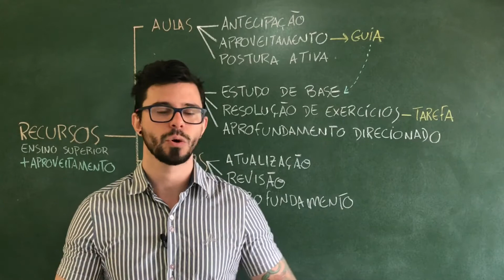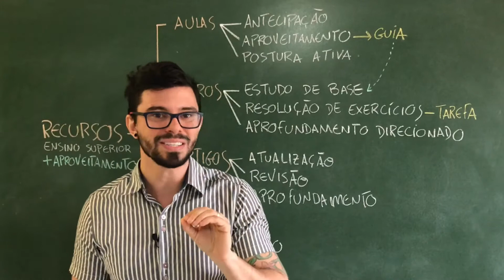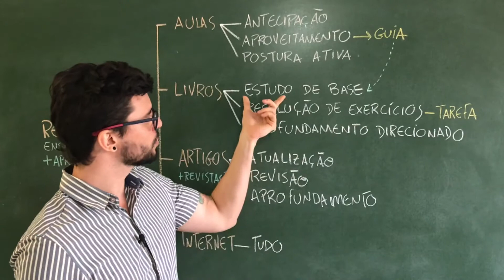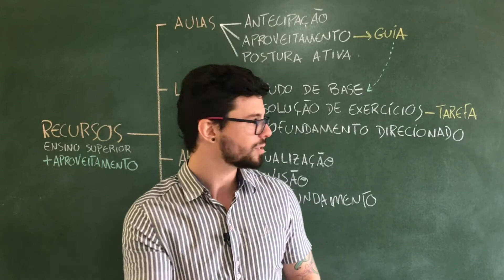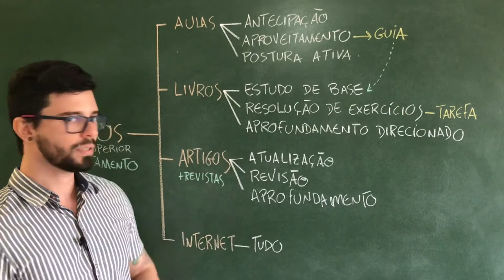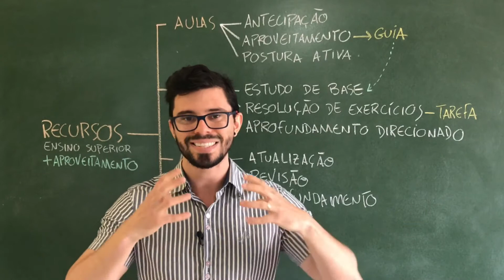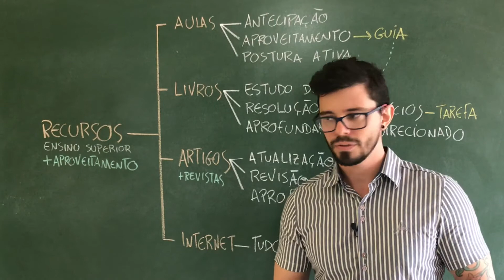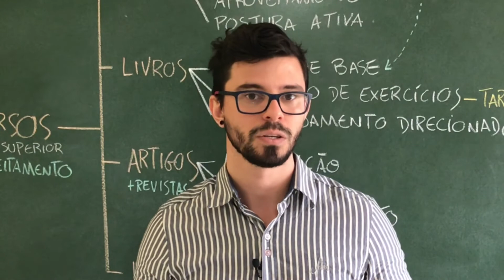Como melhorar o seu aproveitamento no Ensino Superior?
Aula gratuita do curso APRENDA MAIS sobre como aproveitar melhor o seu ensino superior. Para mais conteúdos sobre estudo e aprendizagem, segue a gente lá no Instagram @aprenda.mais.
Um ensino que é SUPERIOR precisa de algumas condicionantes para realmente ter uma aprendizagem superior. Agora que você chegou na graduação e tem todo um percurso acadêmico que vai te guiar para seu ofício, chegou a hora de repensar algumas estratégias para aproveitar melhor o seu ensino e torná-lo, de fato, superior. Como estudar no ensino superior e aproveitar o formato acadêmico de um curso de graduação?
Esta é apenas uma aula gratuita do curso APRENDA MAIS da Hotmart. Se quiser saber mais sobre o curso, acesse